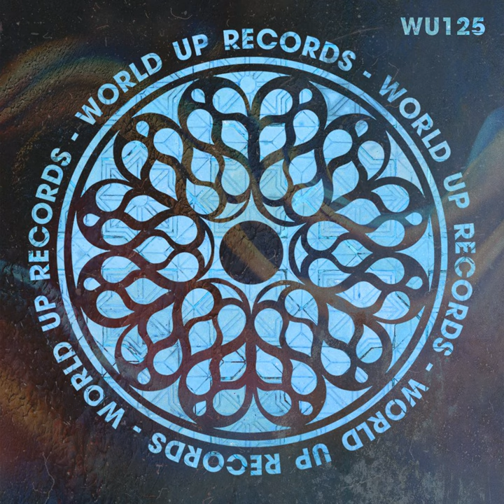Shake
Shake · Vaello

Producer: World Up Records
Producer: Vaello Stoimenov
Composer: Vaello Stoimenov
Music  Publisher: Copyright Control